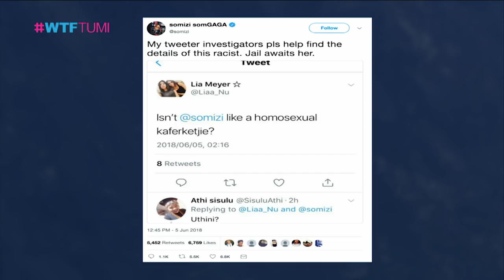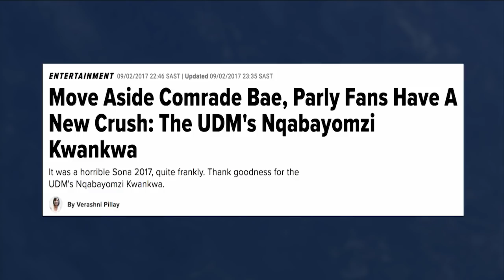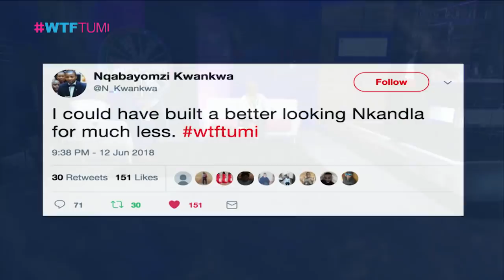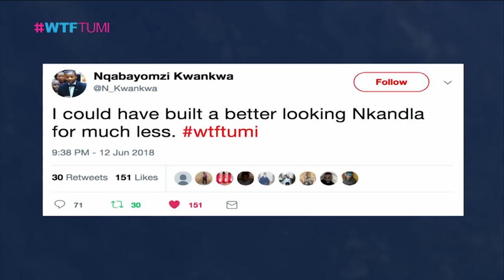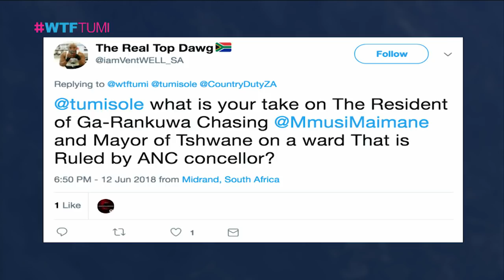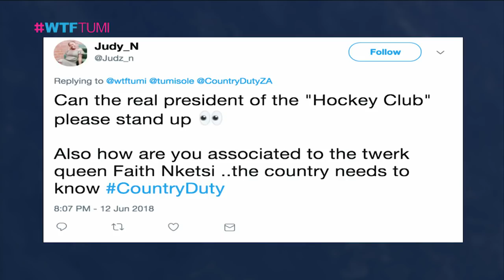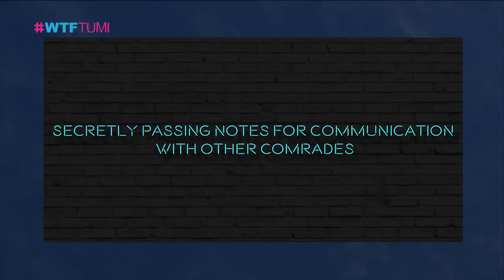WTFTumi Season 2 Episode 16: Nqabayomzi Kwankwa, Tumi Sole, Lungelo Gumede & Reason